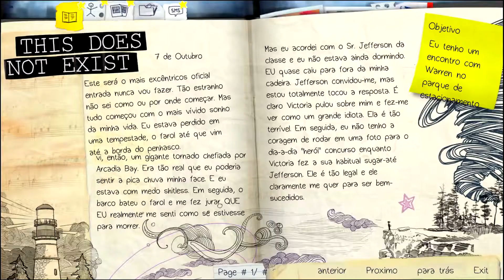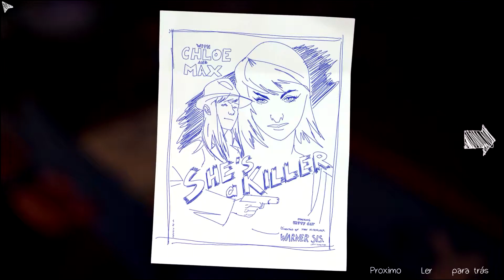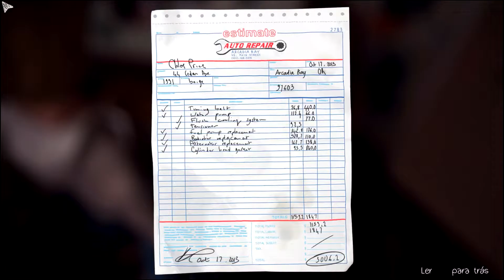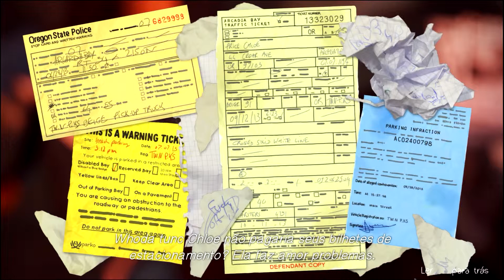LIFE IS STRANGE #5 EP1 - Discussões e questões!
Gameplay em Português (legendado) de Life Is Strange. A vida é estranha conta história de uma menina que tem aulas de fotografias. Essa é uma história que muda durante o passado, presente e futuro.

Se você gostou do vídeo, deixei um Joinha;
Comente o que você achou do gameplay e do jogo;

Muito Obrigado